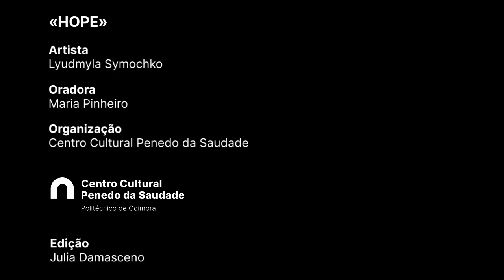Exposição | Hope De Lyudmyla Symochko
A Exposição  Hope De Lyudmyla Symochko está  integrada no projeto "Art for Peace" e foi inaugurada no dia 25 de fevereiro, às 16H00.

"Infelizmente, o mundo moderno está passando por transformações significativas: guerra, violência e destruição ambiental. Se queremos mudar este mundo e preservar a natureza, precisamos começar por nós mesmos, com a esperança de um futuro melhor para o país, países, futuras gerações e no mundo inteiro. A arte é uma ferramenta icônica de expressão e alcance de objetivos. Esta é a ideia principal do projeto "Arte pela Paz". Os fundos desta exposição serão utilizados ​​para apoiar as crianças ucranianas que sofrem com a guerra". (Lyudmyla Symochko)

Edição:
Julia Damasceno